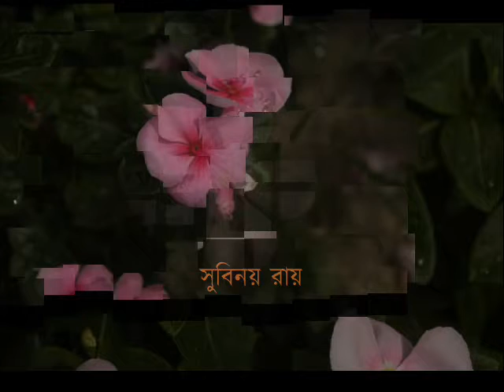সংশয়তিমিরমাঝে না হেরি গতি হে ~ সুবিনয় রায়